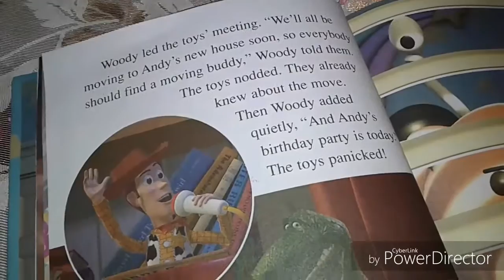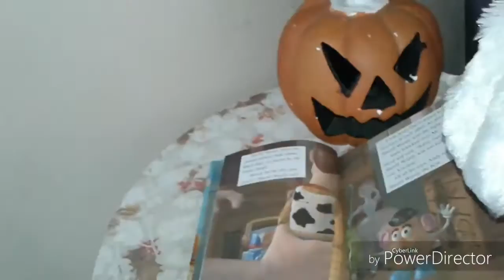UTF1997 Tubby Dance Time Event: Jumping Dance